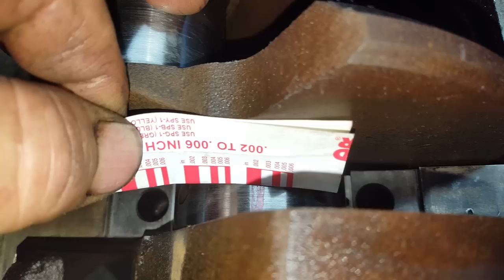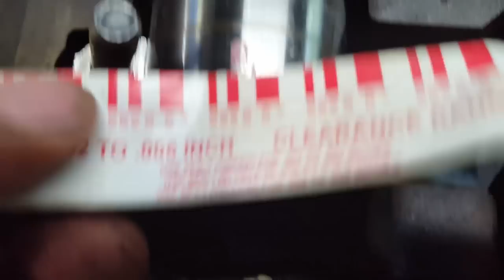Abandoned in the woods for 39 years!! Will this 1975 C20 ever run again??? | Part 2 Engine Teardown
Now that I've got the motor pulled out let's tear it down and see how bad it is. Can it be rebuilt??